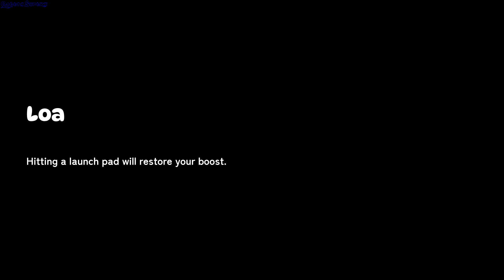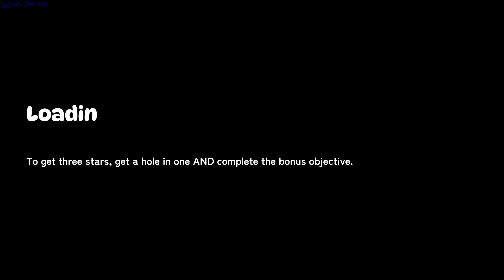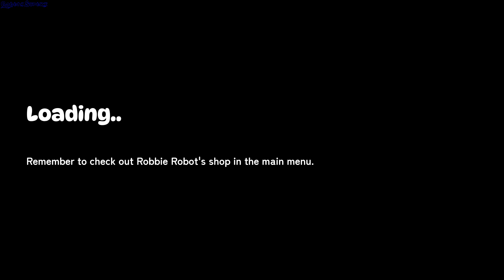Grippy Golf gameplay - GogetaSuperx